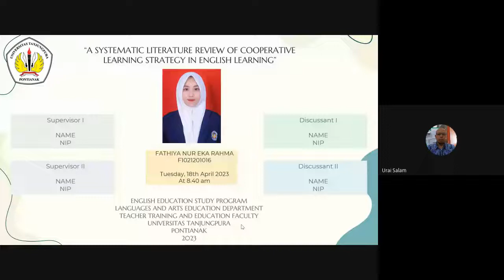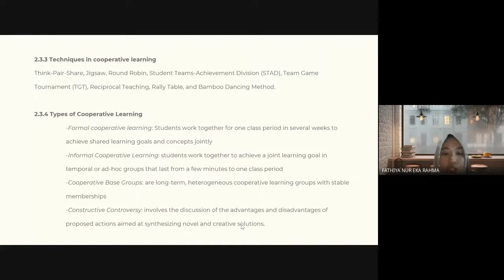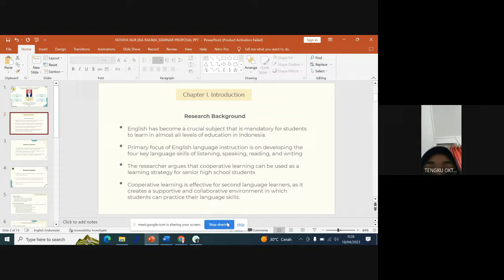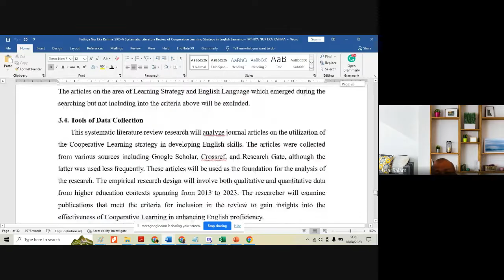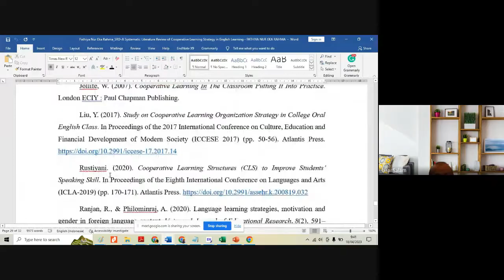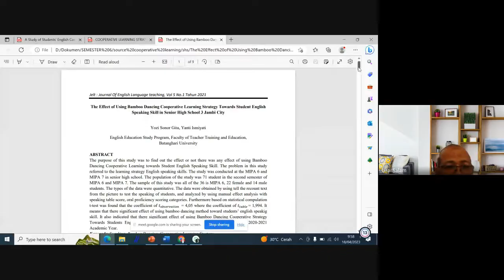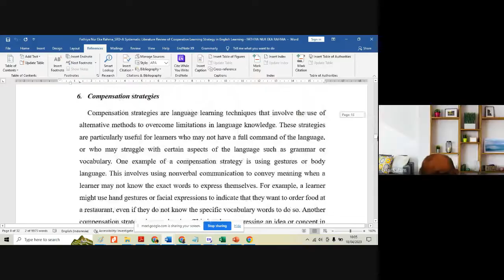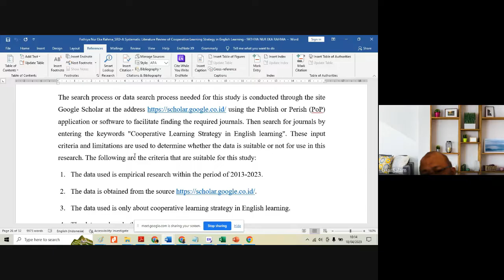Fathiya Nur Eka Rahma